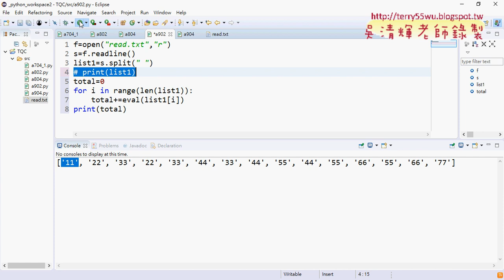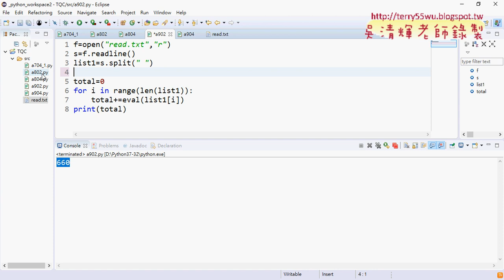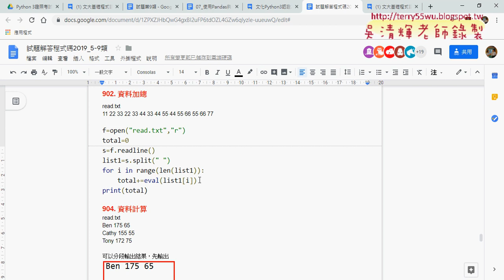08 902資料加總轉型與累加